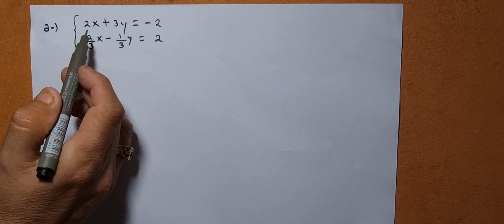1.13 Sistemas de ecuaciones con coeficientes fraccionarios (Cuaderno de ejercicio lápiz literal a)